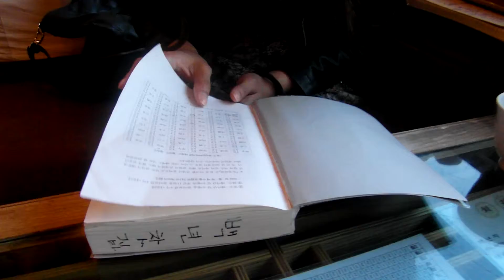TaLK program saturday tea time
My mentor teacher and another teacher took me out to see the cherry blosoms and to get some food on a saturday. This video is from the tea restaurant we went to after dinner.